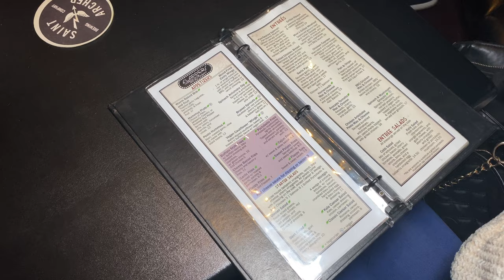Gizmo the Chihuahua Loves Stand Up Comedy | Comedy Duo Short Film (Shot on iPhone 11 Pro)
Jahnnalee and Gizmo the Chihuahua go to watch stand up comedy at Flappers Comedy Club in Burbank, CA. Gizmo sure loves stand up comedy!

CHARACTERS PLAYED IN THIS VIDEO:
- Jahnnalee
- Gizmo

Please support by liking & sharing this video. I act all the human characters, do all the crew & post-production work which makes me a one-person show & crew!

In need of a chuckle to help you get through everyday life struggles then you've come to the right feel-good comedy channel! Why Wait Productions releases comedy short films that are created by the one person show & crew, Jahnnalee, who acts all of the human characters, does all the crew and post-production work while her furry son Gizmo the Chihuahua basks in the limelight!

Join the WHY WAIT community & let's inspire each other because WHY WAIT for opportunities when you can create them yourself!

Until next time, stay authentic!

~ MERCHANDISE ~
T-shirts, hoodies, posters, cups & more!

Want to know the film equipment I use, favorite books & awesome pet clothes?

Canon 80d 18-135mm
Audio Technica AT897 Mic
2 Aputure HR672W Lights (daylight)
CamRanger Wireless Control
Manfrotto Tripod & Fluid Head